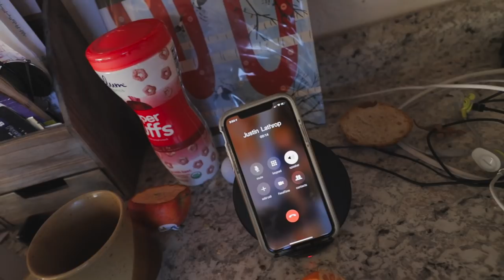Christmas Came Early!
I got an early Christmas present from our folks over at Freedom Breeder.  I bet you've never seen unboxing footage like this before!